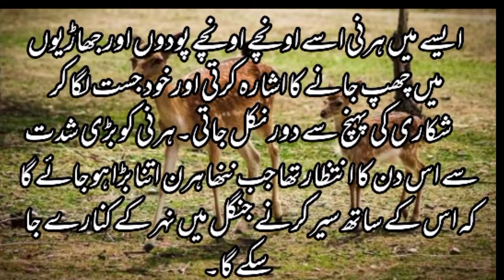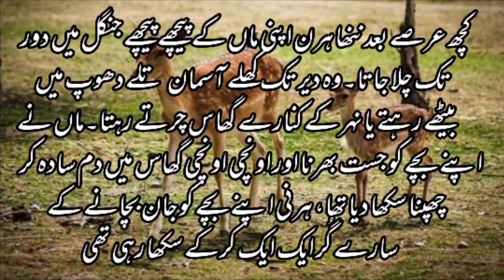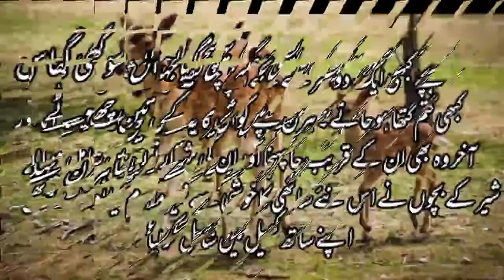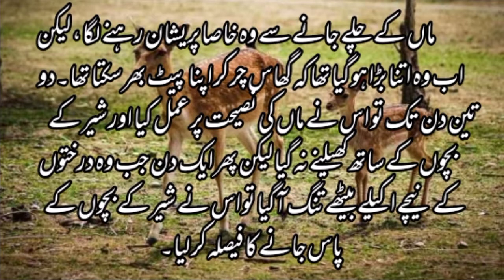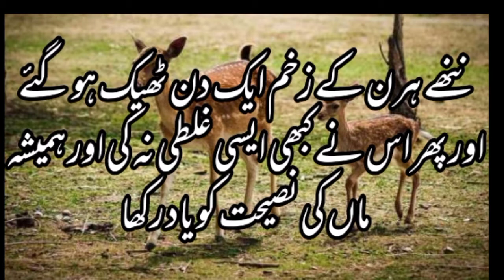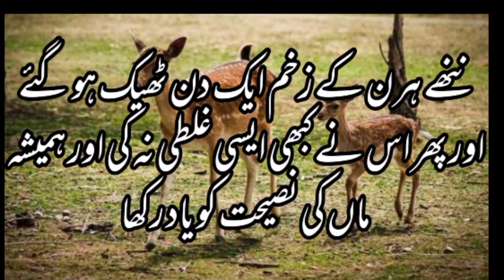Harni Ki Naseehat || Sabaq Aamoz Kahani || Urdu Moral Story || Urdu Kahanian